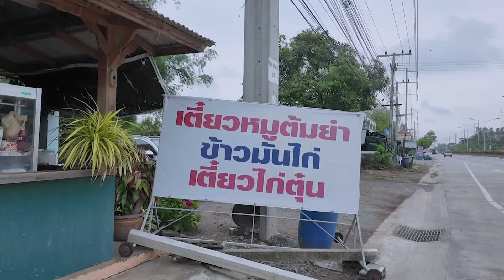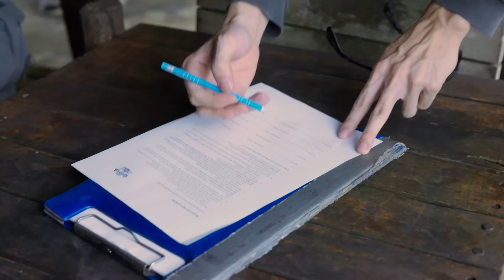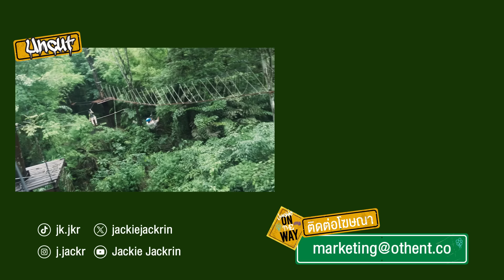ออกเดินทางกับแจ๊คกี้-ริว ไปกาญจนบุรี เล่น ZIPLINE คร้ังแรกในชีวิต! | JACKIE ON THE WAY EP.01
ก่อนจะรอดก็ต้องมีร้องมาก่อน! Guest คนแรกต้อนรับ EP แรก JK_OnTheWay01 โก โก กาญจนบุรี! ไหนใครบอกเที่ยวชิล ๆ เจอเล่น ZIPLINE คร้ังแรกในชีวิต จะเป็นยังไง ตามไปดูกัน 😻